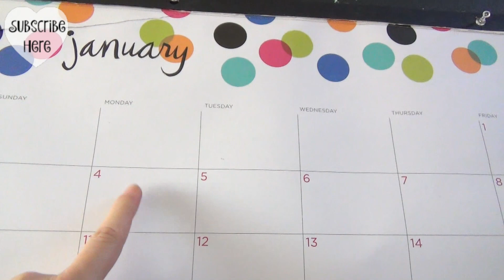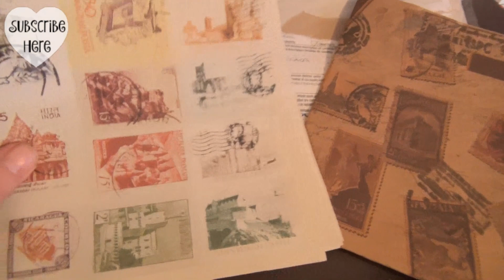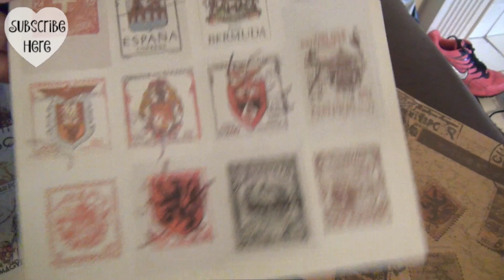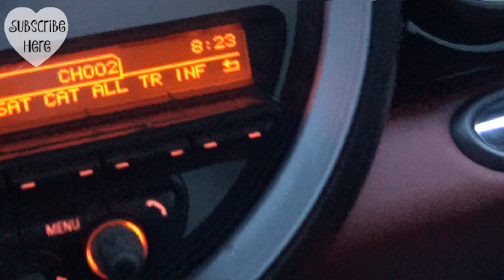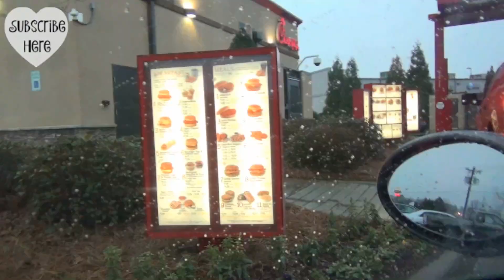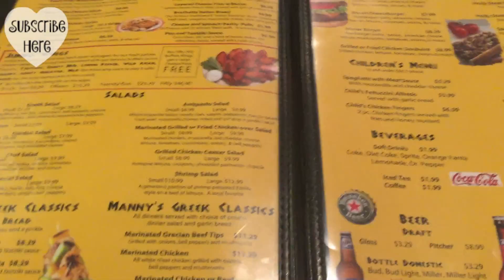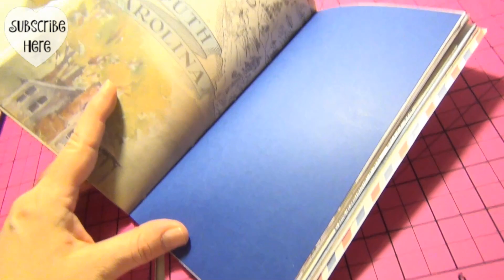DITL Vlog: Week in Review January 4-11, 2016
Hi everyone! I am back with a new day in the life vlog sharing bits and pieces of our week! Hope you enjoy!

Snail Mail:
Kisha Jaggers